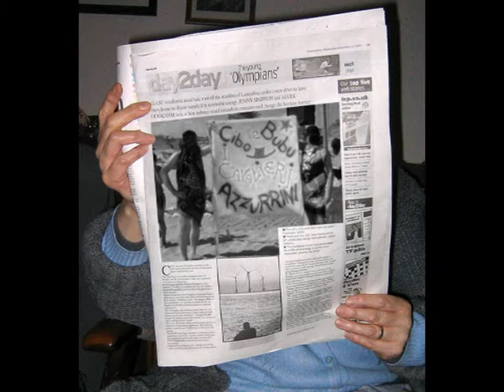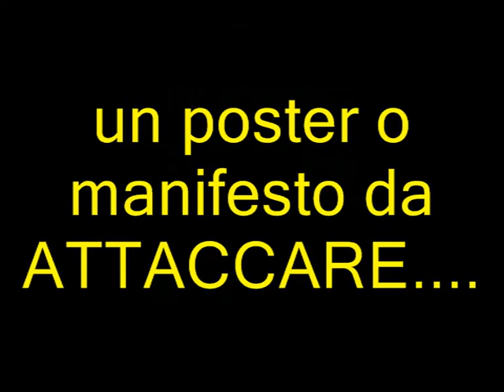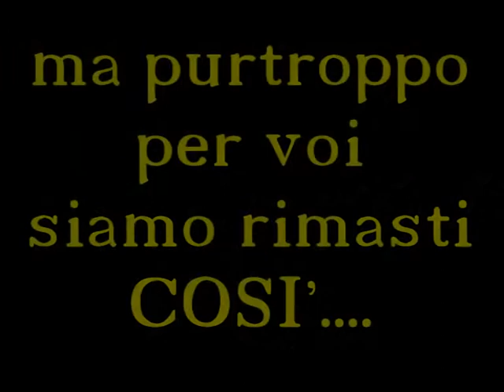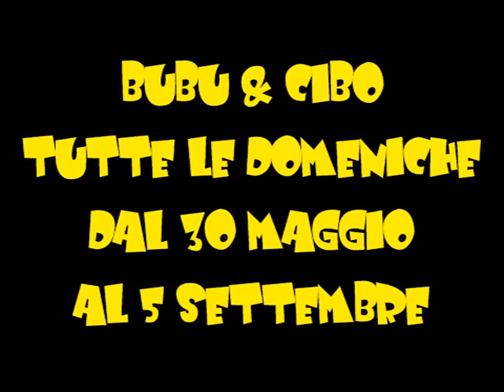Rosolina Mare Bagno Azzurro 2010.mpg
Nuova estate con Bubu & Cibo